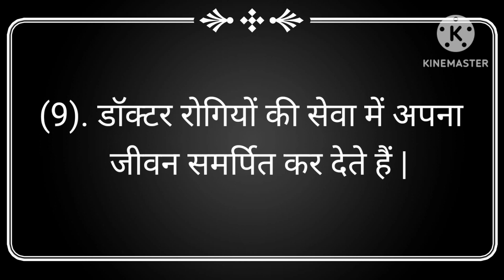डॉक्टर पर 10 लाइन हिंदी निबन्ध | doctor par 10 line nibandh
Your Queries -

doctor par 10 line ka nibandh
10 lines essay on doctor in hindi
doctor par 10 line
10 lines on doctor in hindi
doctor par nibandh
essay on doctor in hindi
10 lines essay on doctor
doctor par nibandh hindi mein
doctor par 10 line hindi mein
doctor par 10 line nibandh
doctor essay in hindi
10 lines on doctors day in hindi
10 lines about doctor in hindi
agar main doctor hota hindi nibandh
doctor
doctor rajendra prasad 10 line
10 lines on doctor

डॉक्टर पर निबंध
डॉक्टर भीमराव अंबेडकर पर निबंध 10 लाइन
डॉक्टर पर 10 लाइन हिंदी निबन्ध
डॉक्टर पर 10 लाइन
डॉक्टर पर १० लाइन निबंध हिन्दी में
निबंध डॉक्टर भीमराव अंबेडकर पर
डॉक्टर पर निबन्ध
मेरे जीवन का लक्ष्य डॉक्टर बनना पर 10 हिन्दी लाइनें
डॉक्टर निबंध
डॉक्टर पर निबन्ध हिंदी में
डॉक्टर पर 10 पंक्तियां हिन्दी में